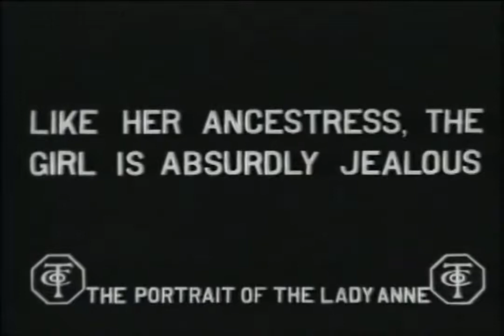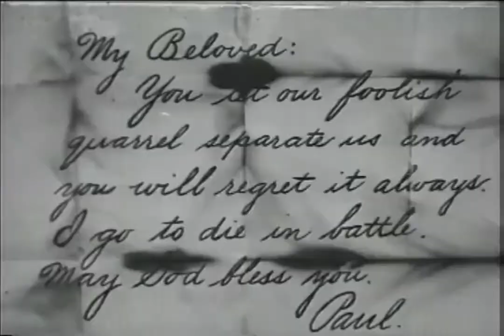The Portrait of Lady Anne (1912) | Old Ghost Movie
The Portrait of Lady Anne (1912)

The ghost of Lady Anne leaves her portrait to warn her descendant not to make the same mistake in selecting her husband that Lady Anne made many years before.

Director:
Edwin Thanhouser

Written by:
Lloyd Lonergan

Starring:
Florence La Badie (Lady Anne), Justus D. Barnes (Lady Anne's father in 1770), William Russell (Paul, Lady Anne's rejected suitor), Carl M. Leviness (Lady Anne's successful suitor), Harry Benham (Lady Anne's suitor in 1912)